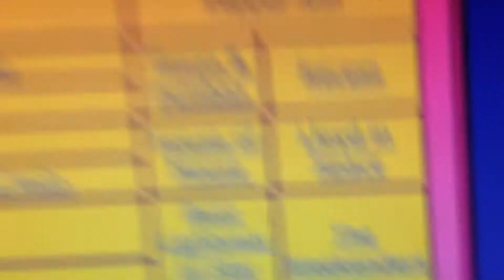Toon Disney June 2004 Schedule